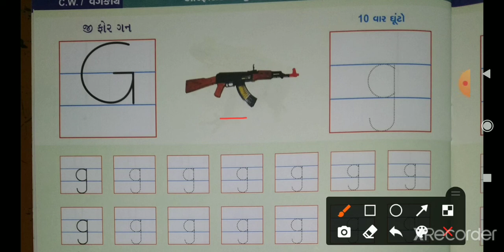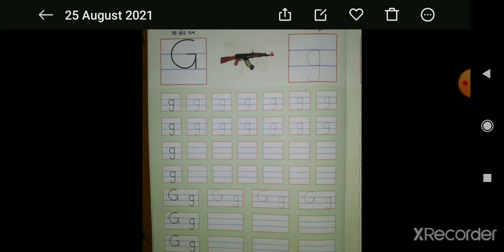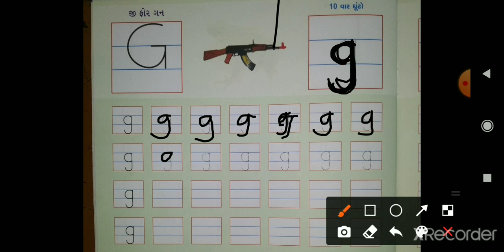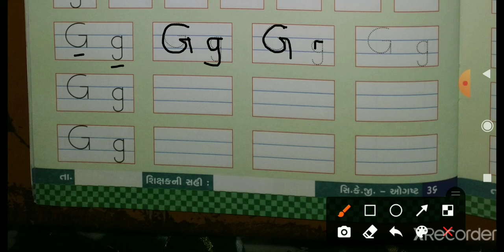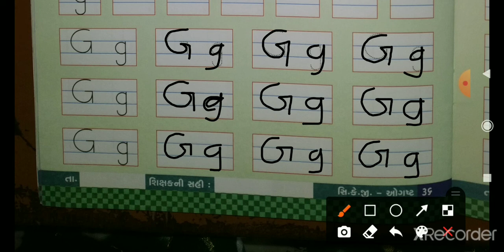સિનિયર કે.જી || અંગ્રેજી || આલ્ફાબેટ G-g બોલો અને લખો.